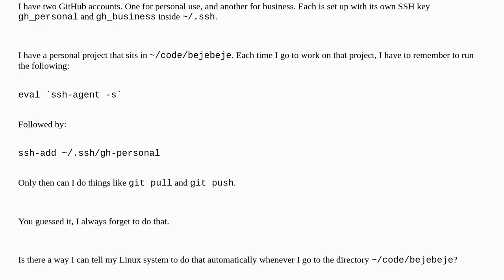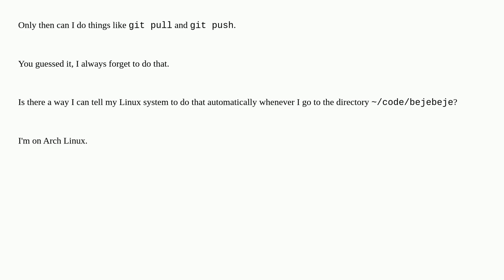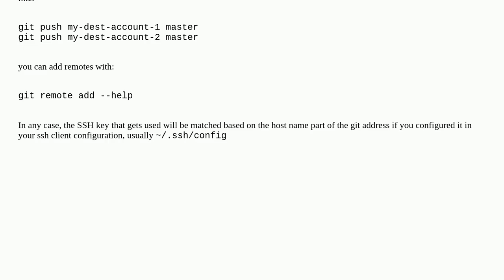Unix: Automatically add ssh key based on directory I'm in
Automatically add ssh key based on directory I'm in

A special thanks goes out to the community

  git arch-linux ssh github